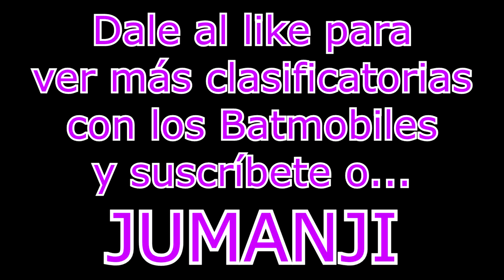Batmobile (DLC) - 3c3 - Rocket League - C/Gilipollas, Chicho & Negrandalf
Partida clasificatoria con los nuevos Batmobiles ^^ merece la pena verlo